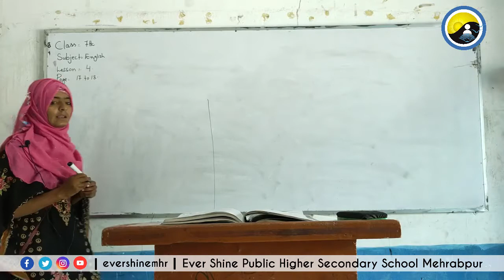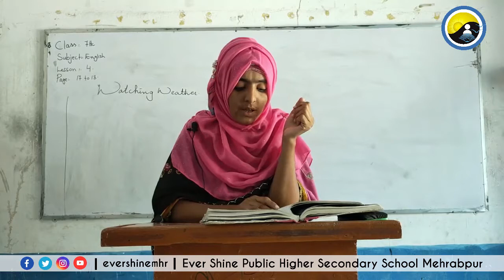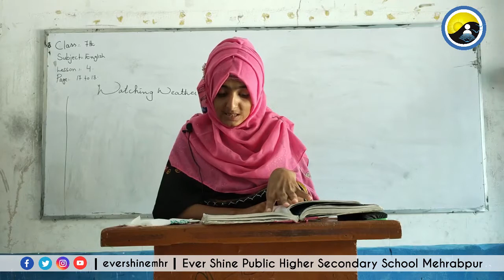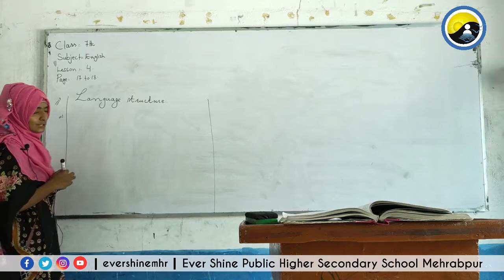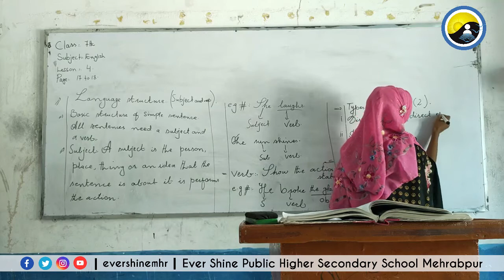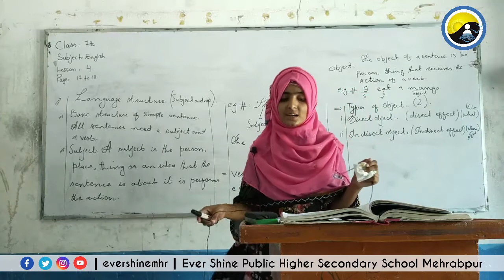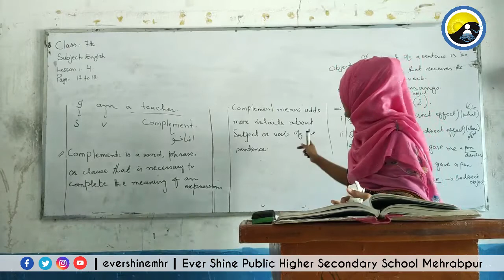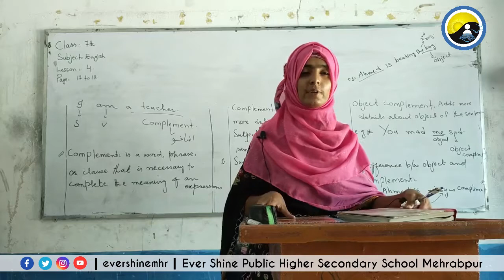Class Seven | English | Lesson No: 04